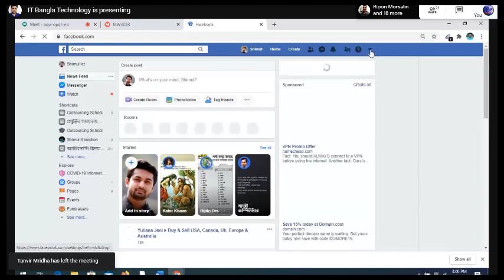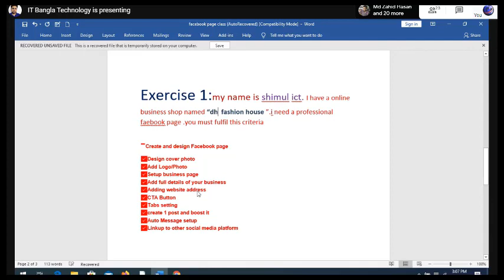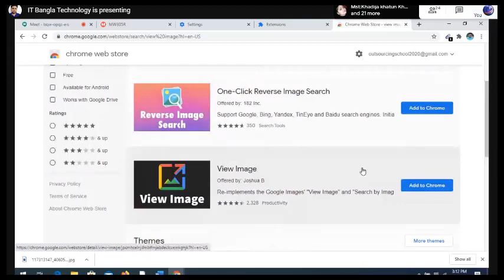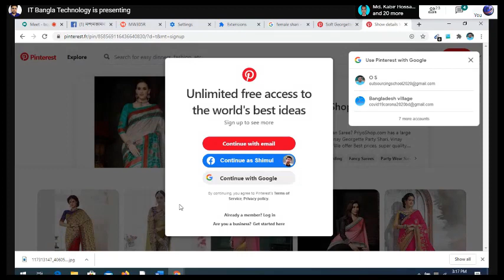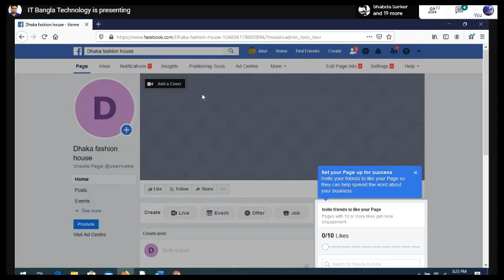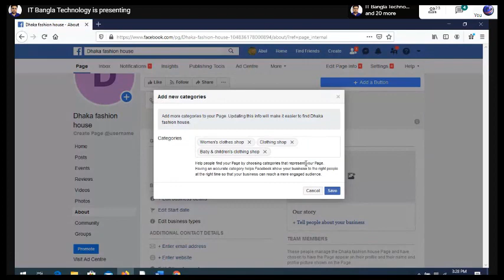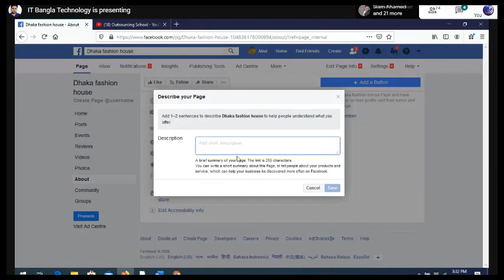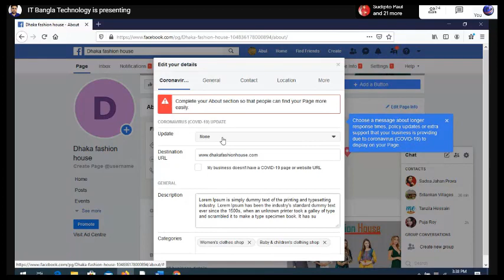Faridpur 465 Digital marketing day 9